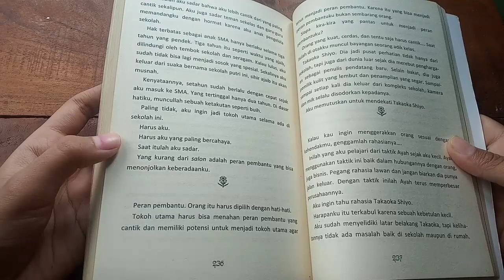Reading ke 15: Girls in The Dark karya Akiyoshi Rikako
Selamat Mendengarkan 💙

     catatanaozora